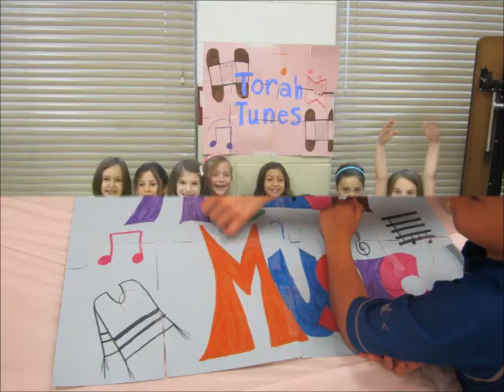Camp Gan Israel North Potomac Week One 2012.wmv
Camp Gan Israel Week One 2012 / 5772